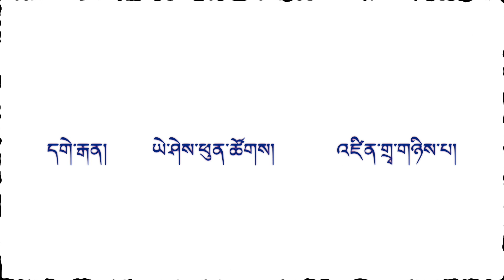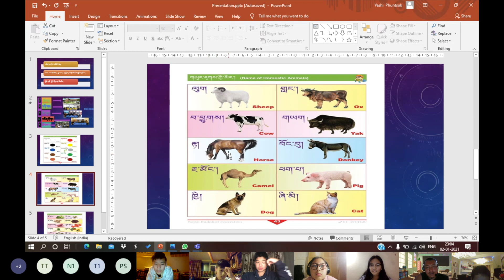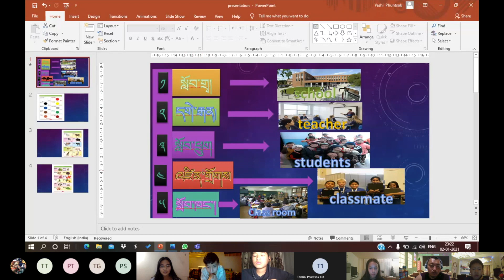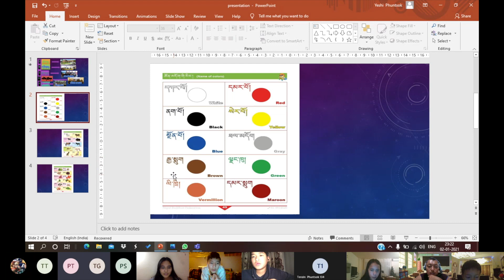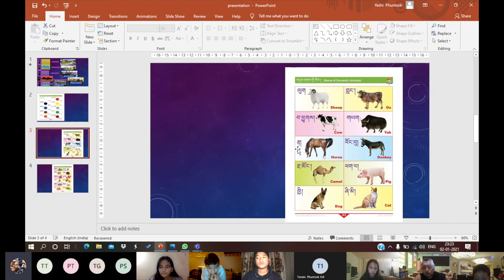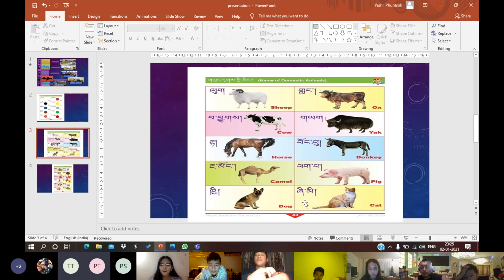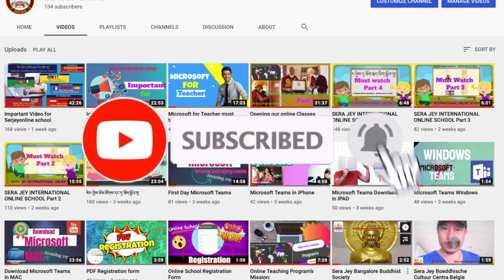ཡེ་ཤེས་ཕུན་ཚོགས། བོད་ཡིག འཛིན་གྲྭ་གཉིས་པ།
དྲྭ་ཐོག་སློབ་ཁྲིད་ཀྱི་་དམིགས་ཡུལ།
༡། བོད་ཀྱི་སྐད་ཡིག་གི་ཆུ་ཚད་གོང་མཐོར་གཏོང་རྒྱུ།

༢། རྒྱ་སྐད་དང་དབྱིན་ཡིག གློག་ཀླད་ཤེས་བྱ་སྦྱོང་འདོད་ཅན་ལ་རིག་ཚན་འདི་དག་སློབ་པའི་གོ་སྐབས་བསྐྲུན་རྒྱུ།

༣། རིག་གཞུང་གི་ཉམས་མྱོང་གཏིང་ཟབ་ཏུ་ཡོང་ཐབས་བྱ་རྒྱུ།

༤། བློ་སྟོབས་དང། བྱམས་སྙིང་རྗེ། འབྱུང་ཁམས་བདེ་ཐང་ཡོང་ཐབས་བྱ་རྒྱུ།

ང་ཚོའི་དམ་བཅའ།

ང་ཚོས་ཕྲུ་གུ་ཕན་ཚུན་བར་འབྲེལ་འདྲིས་དང་། དེ་བཞིན་དུ་དགེ་རྒན་དང་ཕ་མའི་མིག་དཔེ་བཟང་པོར་བརྟེན་ནས་རིག་གཞུང་གི་ཁོར་ཡུག་ལེགས་པོ་བསྐྲུན་རྒྱུར་འབད་བརྩོན་ཞུ་རྒྱུ་དང་། ཕྲུ་གུ་རྣམས་ཀུན་སློང་བཟང་པོས་སློབ་ཁྲིད་ལ་མཉམ་ཞུགས་བྱེད་པ་དང། སློབ་ཕྲུག་གཞན་ཚོའི་བདེ་ཐང་ལའང་གཞོགས་འདེགས་ཡོང་བའི་རེ་བ་ཞུ་བཞིན་ཡོད་པས། གཤམ་གསལ་དམ་བཅའ་དོན་ཚན་བཞི་ལ་ཁས་ལེན་གནང་དགོས།

༡། བོད་སྐད་སྦྱོང་ཆེད་སློབ་འཇུག་བྱས་པའི་སློབ་མ་ཚོའི་ཕ་མ་དང་སློབ་ཕྲུག་རྣམས་ཀྱིས་ཕན་ཚུན་བོད་སྐད་རྒྱག་རྒྱུ།

༢། སློབ་ཕྲུག་ཕན་ཚུན་བར་གུས་བརྩི་ཡོང་བ་བྱ་རྒྱུ།

༣། སློབ་ཕྲུག་ཚོས་དགེ་རྒན་དང་ལས་བྱེད་ཚོའི་ཞལ་ལ་མཉན་རྒྱུ།

༤། བོད་ཀྱི་སྐད་ཡིག་དང་རིག་གཞུང་ལ་འབད་བརྩོན་ཧུར་བསྐྱེད་བྱ་རྒྱུ།